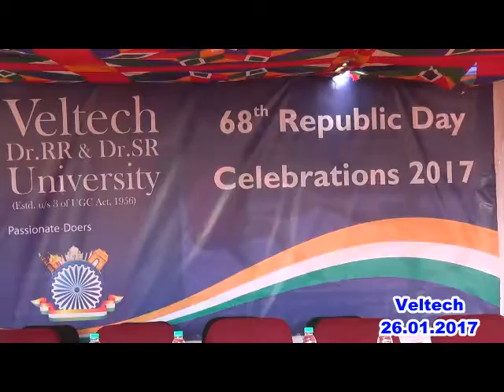2017 01 26 68th REPUBLIC DAY at VELTECH UNIVERSITY